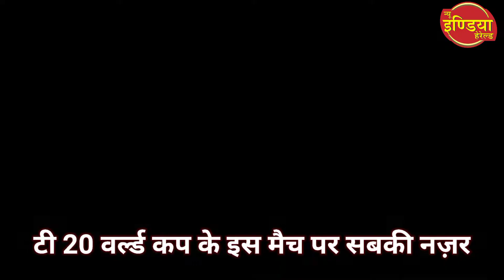India Playing 11 Leaked Ahead Ind vs Pak T20 World Cup Match On 23 October 2022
India Playing 11 For Ind vs Pak T20 World Cup 2022 Match On 23 October
India playing 11 leaked
Rohit Sharma decides Team India playing 11 for Ind vs pak match